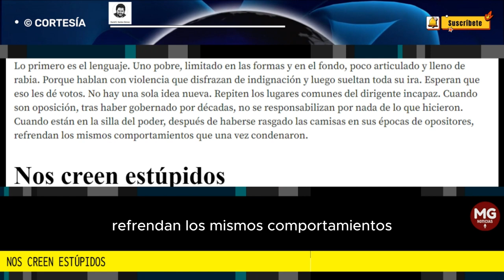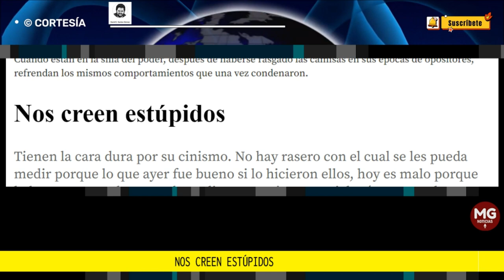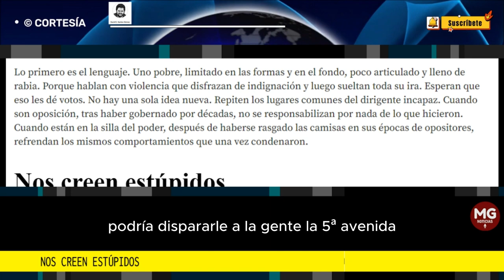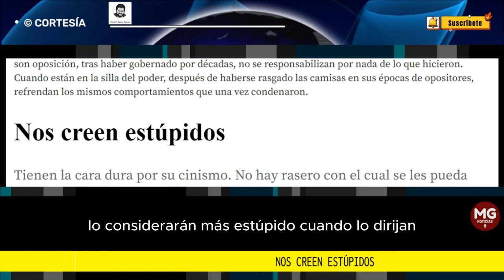NOS CREEN "ESTUPIDOS" 📌 Por David E. Santos Gómez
Tienen la cara dura por su cinismo. No hay rasero con el cual se les pueda medir porque lo que ayer fue bueno si lo hicieron ellos, hoy es malo porque lo hacen otros. El grueso de su discurso es insustancial así que cuando pasan a la acción no hay un norte claro.
columna DAVID E SANTOS GÓMEZ